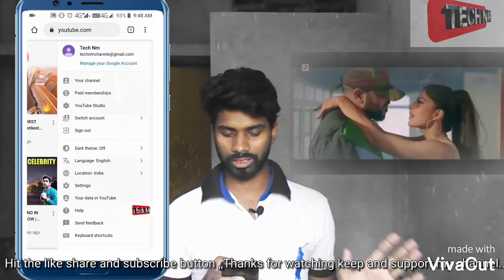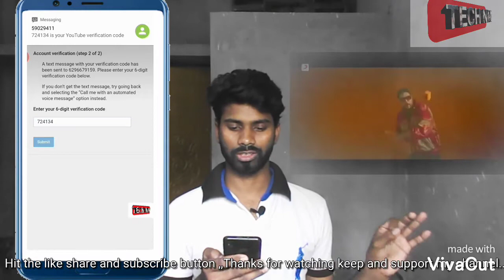YouTube channel verified with song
Namaska main hun Nirmal or ap dekh rehe hain Tech NM channel,

Is video main appko sikhne ka milega kis tere se
YouTube channel ko verify kiya jata hai,

Agar app YouTube main apna video upload karte hain to upko Sayed views nahi aa raha hoga,

Kyun ki apka channel agar verified nahi hoga to apka channel ka views nahi ayega or apka videos main thumbnail lagana joruri hai,
Agar app thumbnail nahi lagaya to apko achcha views bhi nahi ayega,

Is video main aapko sikhane wala hun kis tere se channel ko verified kiya jata hain or thumbnail lagaya jata hain,

                   This video is for educational and entertainment purpose only,